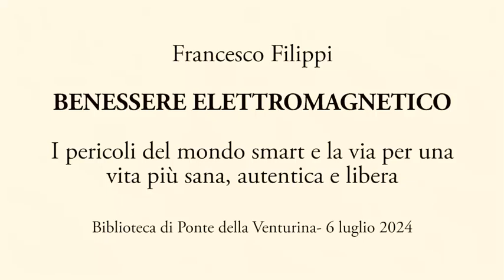Benessere Elettromagnetico - tutelarsi dai campi elettromagnetici artificiali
Incontro a Ponte della Venturina (6 luglio 2024)
Relatore: Francesco Filippi
Video a cura dell'Associazione Italiana Elettrosensibili